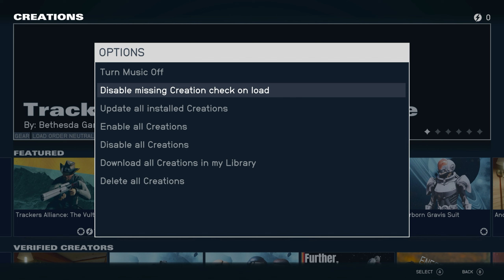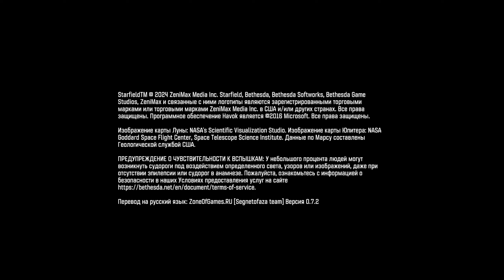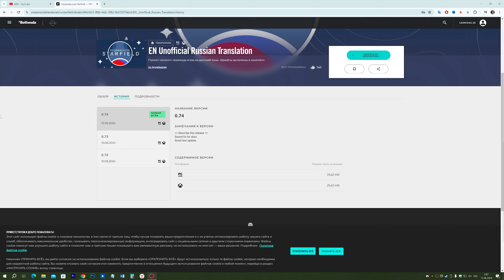КАК ДОБАВИТЬ РУССКИЙ ЯЗЫК В STARFIELD НА XBOX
Special for you WW!!!
Оборудование для стрима:
► Мини ПК JuniBox x3 pro (Intel Core i5-1135G7 (2.4 ГГц), RAM 16 ГБ, SSD 512 ГБ, Intel Iris Xe Graphics
► Карта захвата:
   Asus TUF Gaming
► Микрофон: FIFINE Ampligame A8 PLUS
    ► Консоль: PS5 slim, XBOX SX, Nintendo SWITCH Oled
► Мониторы: 2 штуки
    32"  Samsung, 27"AOC